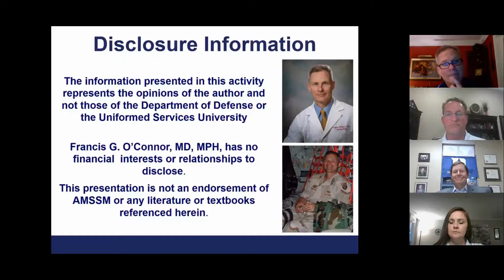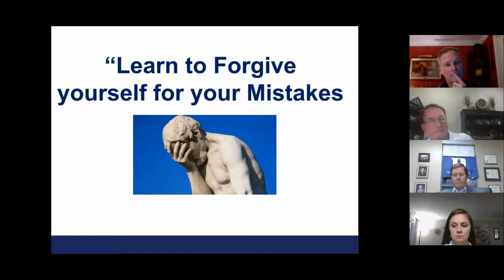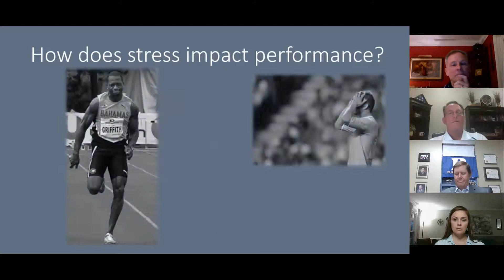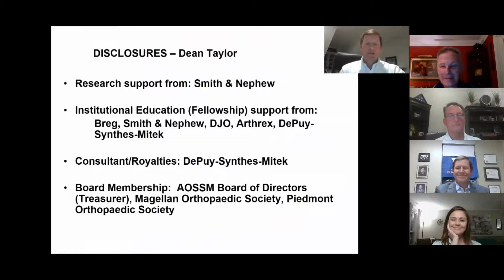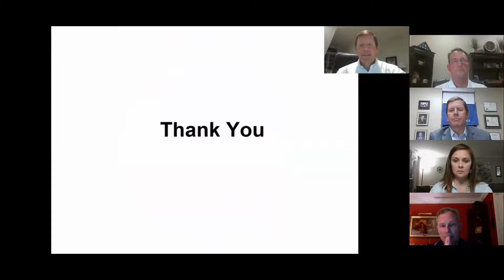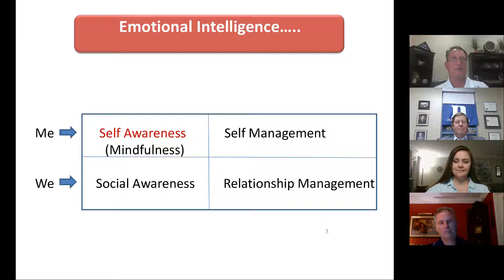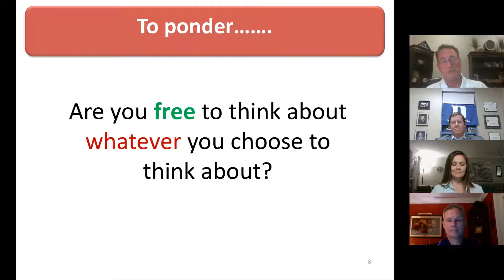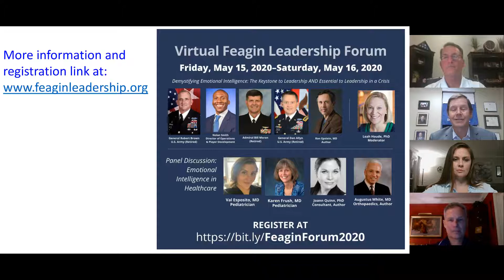Importance of Leadership During Crisis | 2020 AMSSM Virtual Meeting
AMSSM Past President Fran O'Connor, MD, MPH, FAMSSM gives a keynote lecture on the Importance of Leadership During Crisis. This presentation took place on May 12 during the 2020 AMSSM Virtual Meeting and also features lectures and expert commentary from Dean Taylor, MD; Joseph Doty, PhD; and Angela Yarnell, MS, PhD.